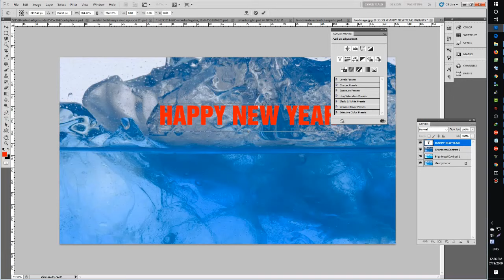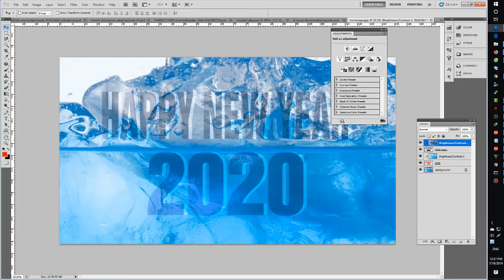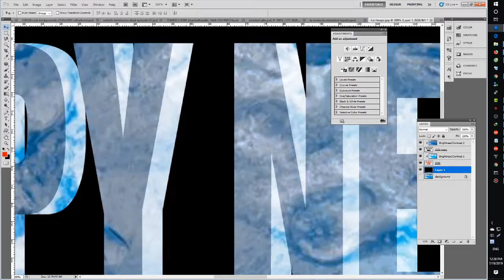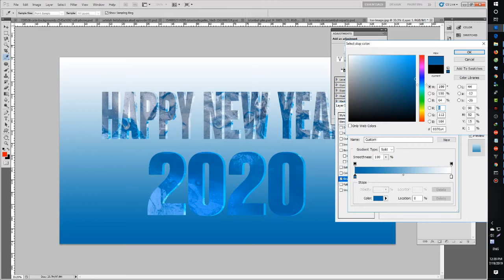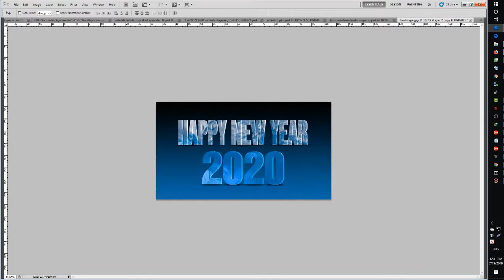Photoshop My Videos